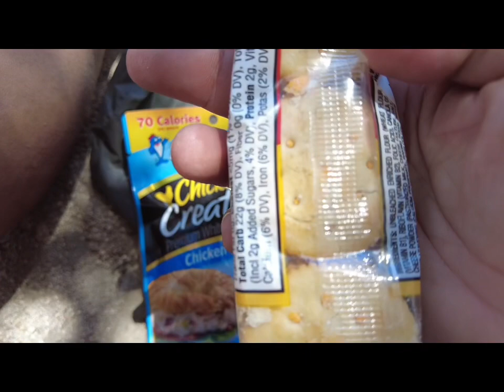PCT 2022 Day 36